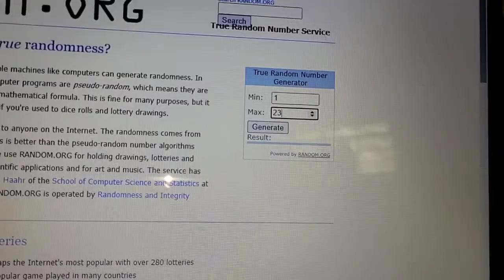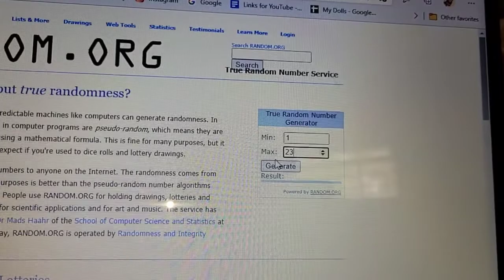500 Subscriber Giveaway Winner Announcement